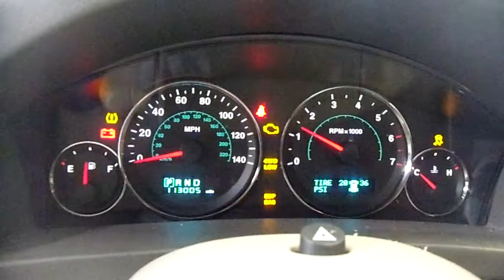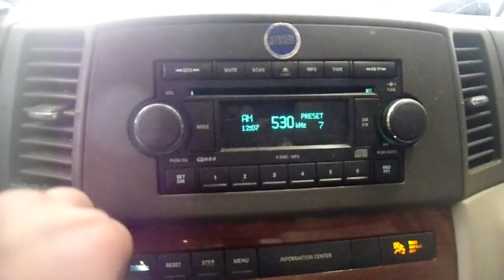11K1058 2006 JEEP GRAND CHEROKEE LIMITED,4.7,A.T.,4X4,113005 MILES,MORRISON'S AUTO SALVAGE YARD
11K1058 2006 JEEP GRAND CHEROKEE LIMITED,4.7,A.T.,4X4,113005 MILES,MORRISON'S AUTO SALVAGE YARD